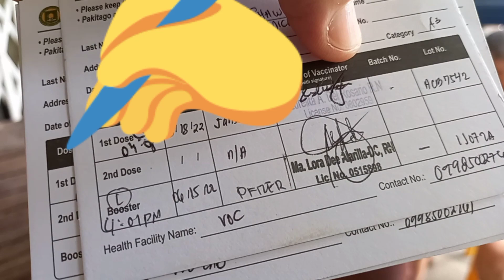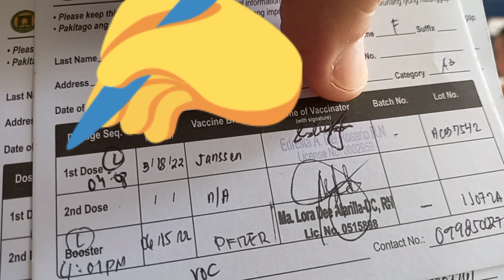Vaccination @ TLC CARE CENTER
Nurse Wintv